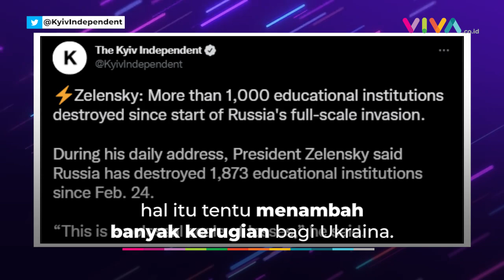Serangan Udara Rusia Universitas di Donetsk Hancur Lebur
VIVA - Sebuah gedung Universitas Bahasa Asing Gorlivka di Kota Bakhmut, Donetsk hancur oleh serangan udara Rusia pada Sabtu, 21 Mei 2022.